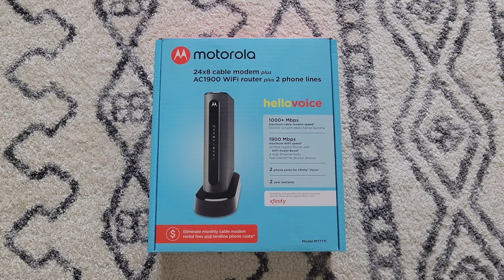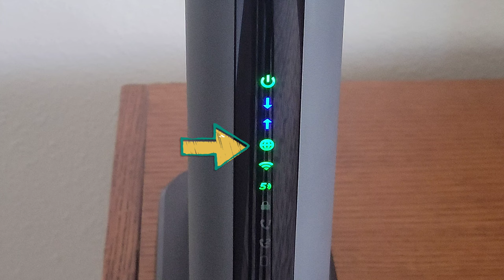How To Restart Reset Motorola Modem Router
In this video I show you how to restart/reset the Motorola Modem Router Phone Line combination MT7711. This is an easy troubleshooting step that can help solve problems like slow speed or no connection issues. I show you where the On Off button is located and for how long you need to leave the modem router turned off before turning it back on and restarting it. I show you what light on the front of the modem lets you know you are back online. I have other videos about this Motorola Modem Router Phone Line combination that I will link in a playlist at the end of this video.

Motorola MT7711 Cable Modem Router With 2 Phone Ports On Amazon
Basic Safety Equipment - Safety Glasses On Amazon
Basic Safety Equipment - Nitrile Gloves On Amazon
Basic Safety Equipment - N95 Masks On Amazon
Basic Safety Equipment - Earplugs On Amazon

Intro/Outro Music: RKVC - Tropical Thunder

For reasons beyond the control of Todd’s Garage there is no guarantee of the information in this video and/or description. Use of the information in this video and/or description is at your own risk. Todd’s Garage recommends the use of proper safety equipment and taking all safety precautions when working with the tools, items, or other things seen or talked about in this video and/or description. The information in this video and/or description does not guarantee a certain result or warranty of any kind, expressed or implied. Under no circumstances shall Todd’s Garage have any liability or responsibility for any injury, damage, or loss of any kind that may result from the use of the tools, items, information, or other things seen or talked about in this video and/or description. Any Injury, damage, or loss of any kind that may result from the use of the tools, items, information, or other things seen or talked about in this video and/or description is the sole responsibility and liability of the user.